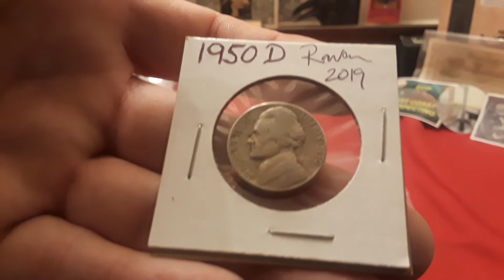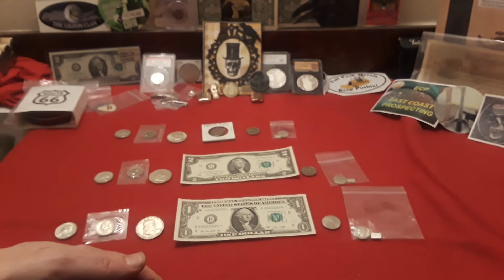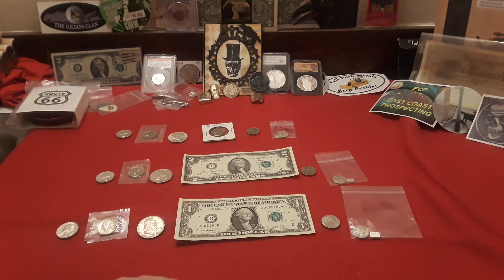Proof Coins & Silver added to the Feb 2019 Sub Appreciation GAW!!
In this video Raven announces the FINAL additions to the February 2019 Subscriber Appreciation Give Away!  If you're not a subscriber when the drawing is pulled then you will be disqualified from the GAW! Void where prohibited and if you are under the age of 18 you must have written permission from your parents to enter! Good luck!